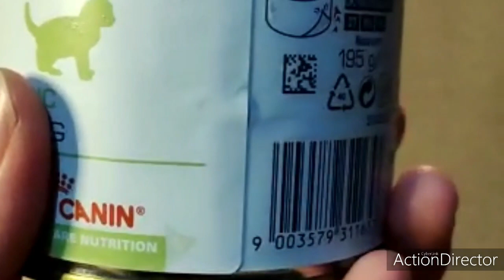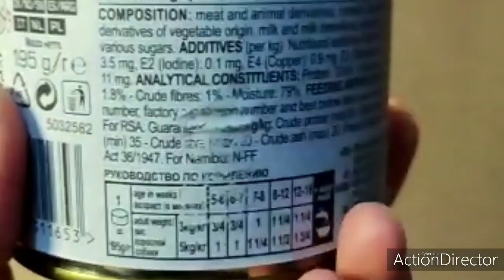ADOPSI ANAK KUCING USIA 2MINGGU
Hai Teman-Teman Nyokk
Kali ini saya dan suami memutuskan untuk mengadopsi anak kucing, kami beri nama cici dan yung yung. Kami adopsi dari lingkungan kerja saya

Kenapa kami memutuskan untuk adopsi anak kucing?
Pertama kami memang ada niat untuk adopsi kucing, awalnya kucing ras tetapi karena melihat anak kucing di sana saya berdiskusi dengan suami untuk adopsi dan akhirnya dari bulan agustus 2021 sampai dengan sekarang anabul kami sehat dan gembul-gembulll

Noted
Di video tersebut anabul kami berusia 2minggu